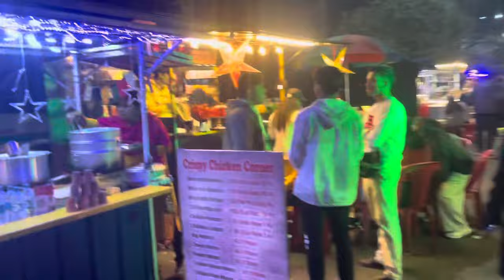BAJWI HOTEL ao jakhaobai@ManashManishaVlogs0705 mm spiral potato/Masala chaai JAKHAO jwbby dinwi